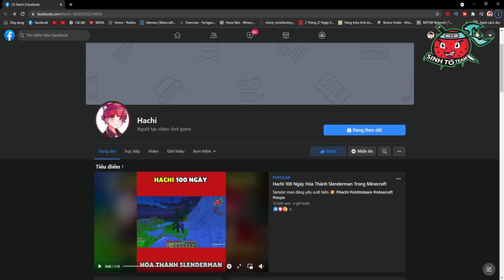HACHI KẾT HỢP TẾ BÀO DNA CỦA NGỘ KHÔNG VỚI CHAINSAW MAN THÀNH SINH VẬT SIÊU MẠNH TRONG MINECRAFT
🎉 𝐌𝐮̀𝐧𝐠 𝟏 𝐓𝐞̂́𝐭 𝐋𝐢𝐞̂𝐧 𝐐𝐮𝐚̂𝐧 - Rinh Quà Rước Lộc 🎊
🧧 Free cặp skin thần tài: Triệu Vân S+ hữu hạn, Slimz A hữu hạn
🤝 Chung sức giật Skin S+
💰 50 ngàn Quân Huy độc đắc mỗi ngày